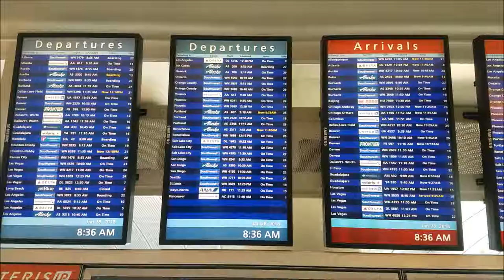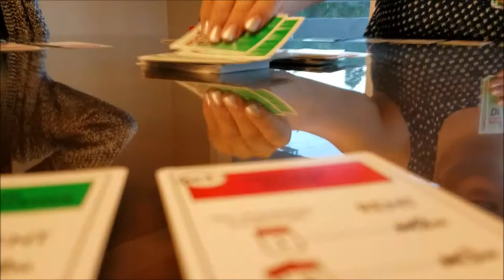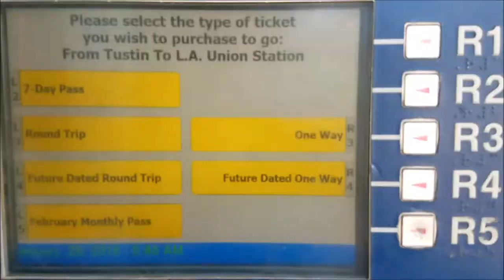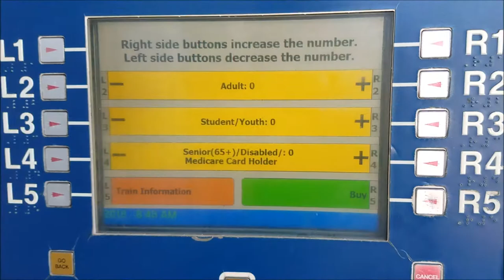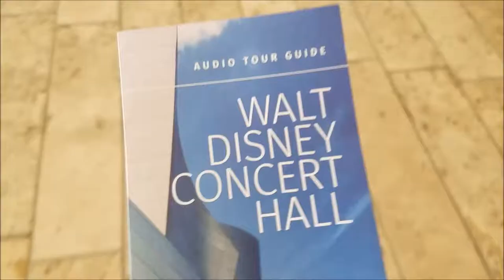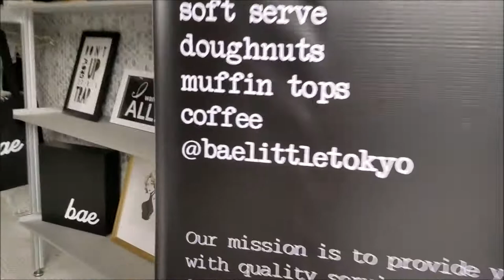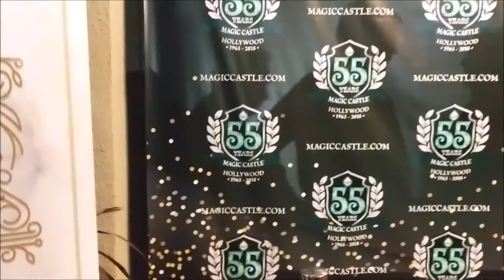Exploring LA Part 1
|| Location ||
King's Hawaiian Bakery & Restaurant
Curry House CoCo Ichibanya
LA Union Station
Walt Disney Concert Hall
The Mighty
Little Tokyo
Midori Match Cafe
Bae
The Magic Castle